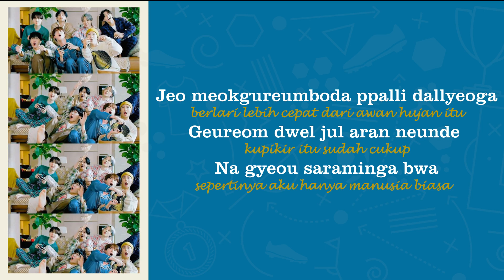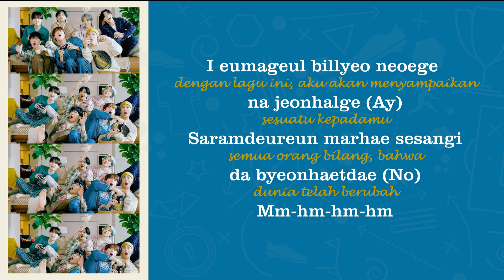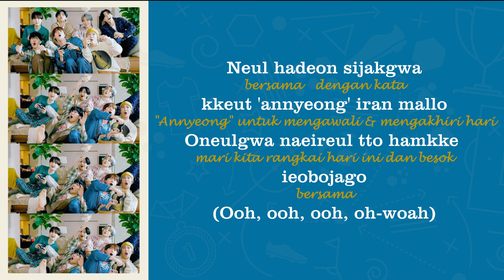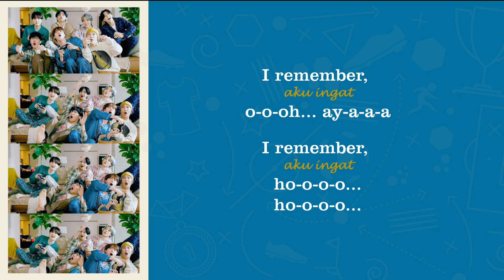BTS - Life Goes On Lyric dan Terjemahan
untuk rekomendasi lagu berikutnya dan saran yang membantu perkembangan channel ini.
silahkan tulis di kolom komentar ya yoerobun :)